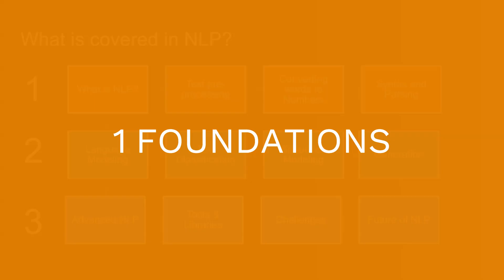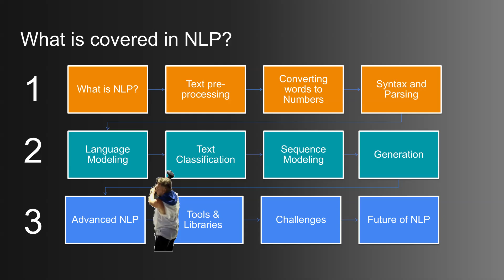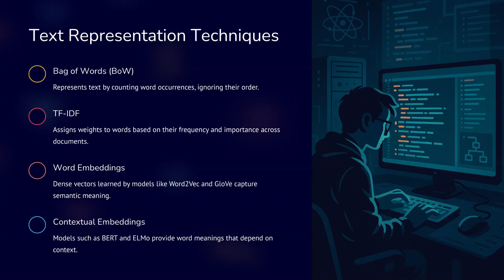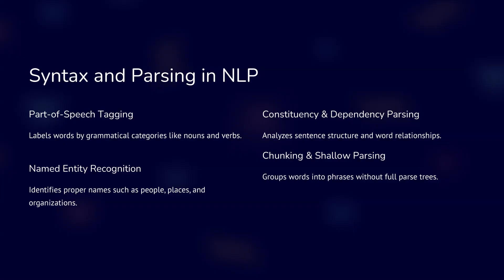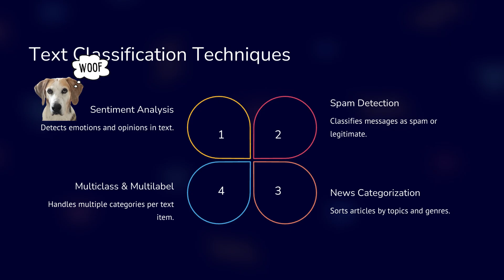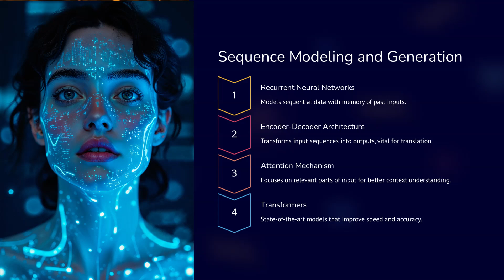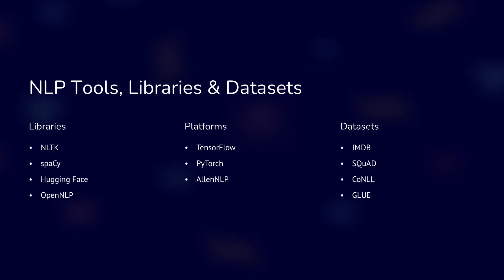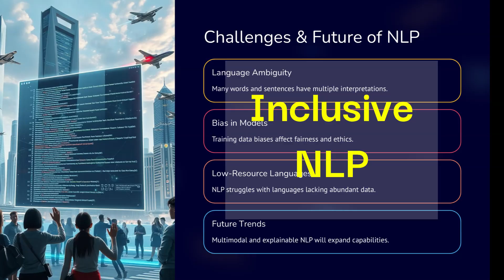What is Natural Language Processing (NLP)?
🤖 NLP Crash Course: From Zero to Hero with Chatbots, BERT & Beyond!

🔍 The Plan:
We’re breaking into the Bank of Language with Professor’s NLP toolkit! First 2 minutes use Money Heist to explain why NLP matters—then we raid these concepts of Natural Language Processing:

📌 Timestamps:
0:00 - 🎭 Intro Money Heist and NLP by The Professor
2:00 - 🧹 Text Preprocessing: Tokenizing like a safecracker
4:30 - 🔢 Text Representation: Bag-of-Words vs. BERT (which vault to crack?)
6:50 - 📐 Syntax Parsing: NER tags hostages (Named Entity = Nairobi’s aliases)
9:10 - 🧠 Language Models: From n-grams to GPT (Professor’s evolution)
11:20 - 📧 Text Classification: Sentiment analysis = Rio’s mood swings
13:00 - ⚡ Transformers: Attention is all you need (just like the heist plan)
14:30 - 🌍 Real-World NLP: Machine translation = multilingual negotiations

Learn Natural Language Processing (NLP) from The Professor - Money Heist

💬 Comment Prompt:
“If the Money Heist gang built a chatbot, what would it say? (Mine: ‘¡Díos mío! Your sentence is ambiguous!’)”